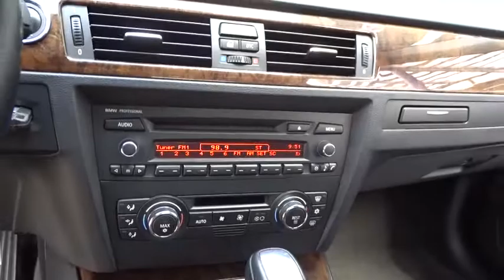2009 BMW 3 Series Pleasanton, Walnut Creek, Fremont, San Jose, Livermore, CA 31273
2009 BMW 3 Series
2009 BMW 3 Series 328i - Stock#: 31273 - VIN#: WBAWV13569P122551